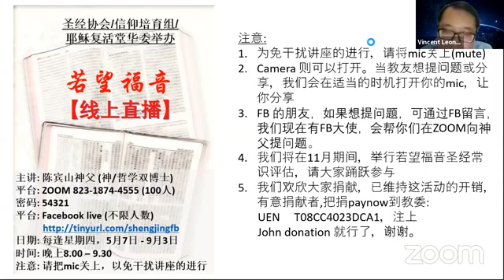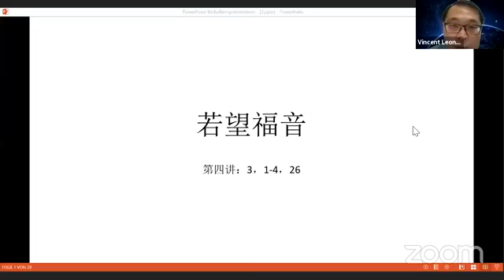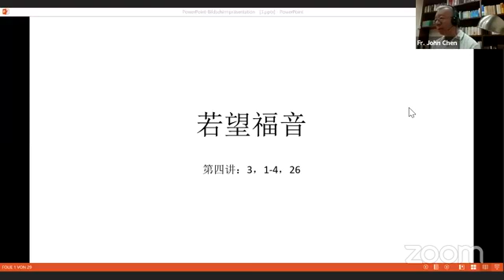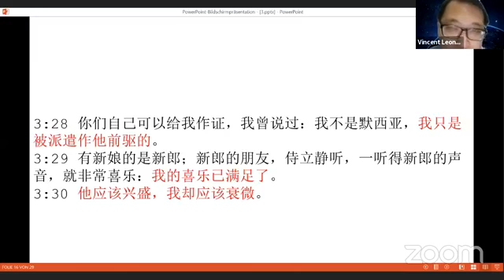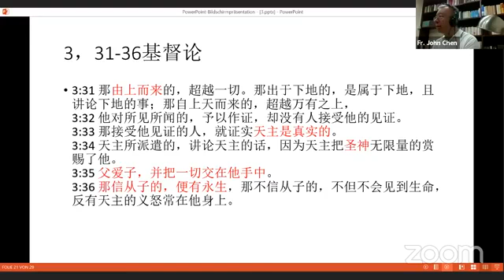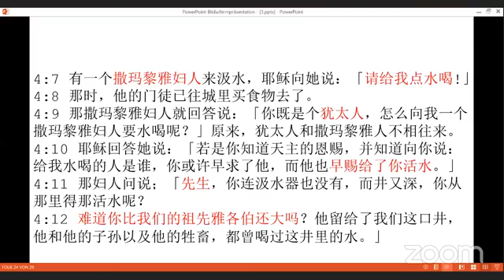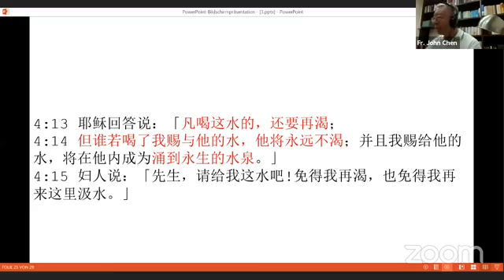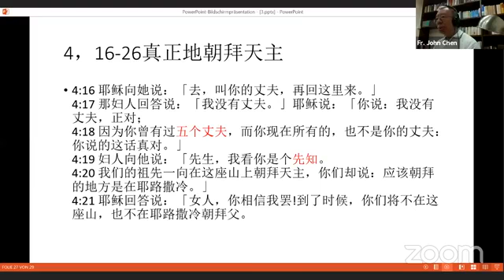若望福音 - 线上讲座（第4讲）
若望福音线上讲座 - 2020年5月28日
主讲：陈宾山神父（神学/哲学双博士）

日期时间：5月7日–9月3日（每周四）8pm – 9.30pm
除了zoom平台，大家也可以到Facebook上观看同步直播。